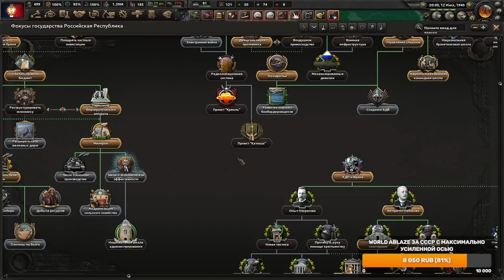ГОТОВИМ ФИНАЛЬНЫЙ УДАР - ПОБЕЖДАЕМ ЗЛО КАПИТАЛИЗМА ЗА ФРАНЦУЗСКУЮ КОММУНУ В KAISERREDUX(6)